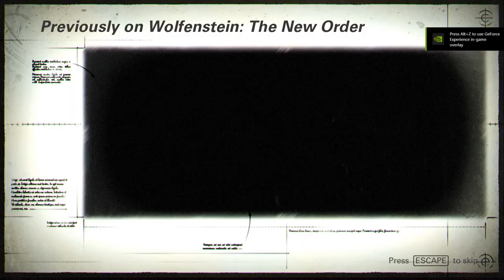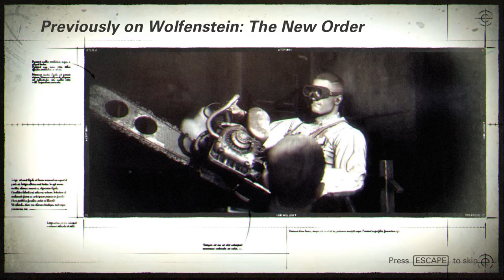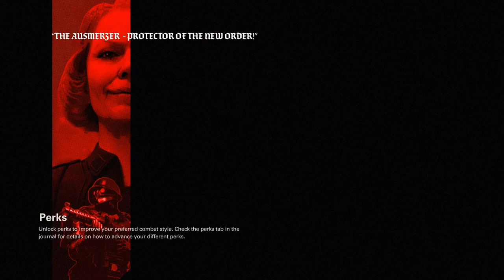WOLFENSTEIN II THE NEW COLOSSUS Gameplay Walkthrough PART 1 - SHE TOOK HER HEAD OFF